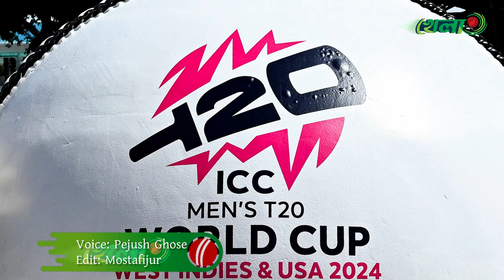টি-২০ বিশ্বকাপের জন্য পাকিস্তানের শক্তিশালী দল ঘোষণা || Pakistan Cricket Team || Khela live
The official YouTube channel for KHELA. We feature up-to-the-minute sports contents for cricket, football and many more. Khela live brings high quality packaged content to deliver a distinct experience that appeals to Bengali Audiences.